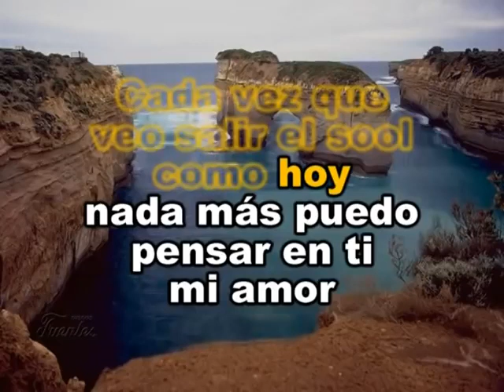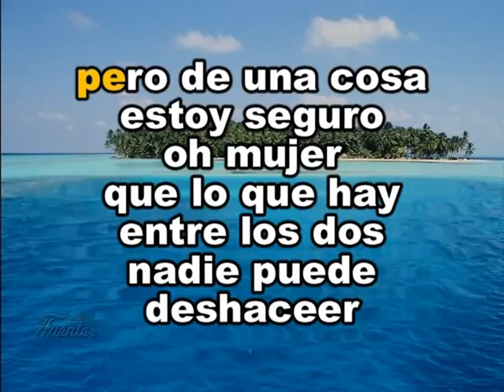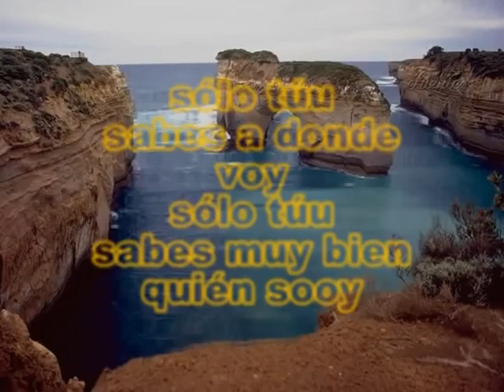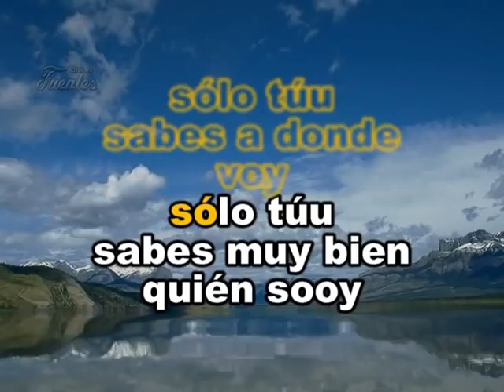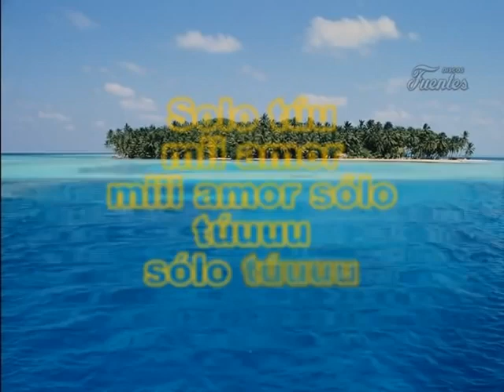Karaoke: Mi Forma De Sentir / Pedro Fernández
Canción: Mi Forma de Sentir
Género: Ranchera
Artista: Pedro Fernández
País: México